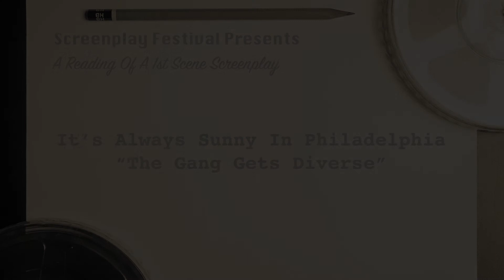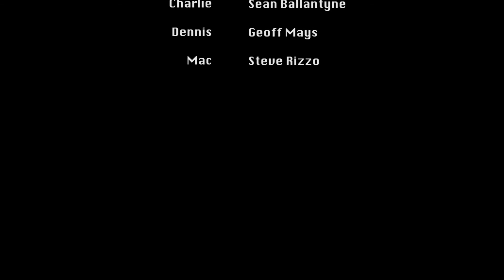Always Sunny "The Gang Gets Diverse", by Jordan Champagne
When the gang learns that Paddy’s is going to be featured in a Phillymag article about cheaper, lesser-known bars in Philadelphia, they desperately and cynically try to recruit some people of color as new employees, in a bid to make the demographics of their bar appear more diverse. Does it work? Of course not, it blows up in their faces.

CAST LIST:

Narrator: Allison Kampf
Frank: Bill Poulin
Charlie: Sean Ballantyne
Dennis: Geoff Mays
Mac: Steve Rizzo
Dee: Kyana Teresa -